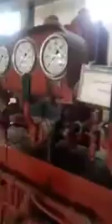Basic BOP Accumulator Unit At Workshop 1